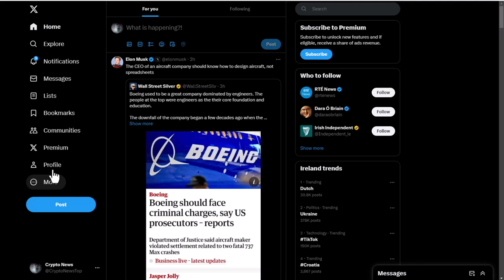How To Delete X Account - Best Guide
Learn How To Delete Your X Account - Best Guide